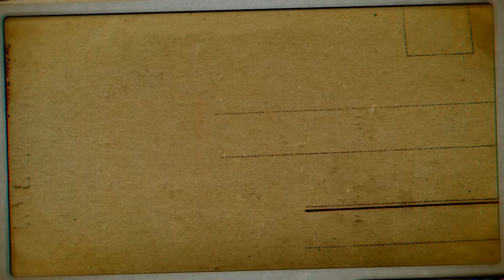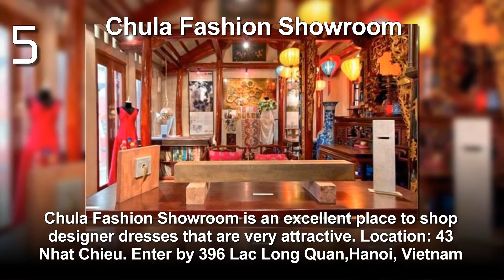15 Best Shopping Places in Hanoi | Vietnam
15 Best Shopping Places in Hanoi | Vietnam

Anyone who has ever visited Hanoi will definitely appreciate the beauty and culture of this place. A great place to explore, there is definitely a lot to see and do in Hanoi. One can’t resist shopping in Hanoi as there is a lot more you can explore in the markets of this place.